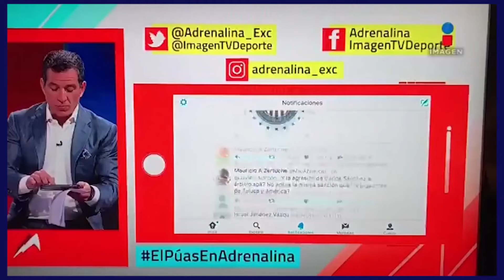MOMENTOS POLÉMICOS DE JAVIER ALARCÓN EN TELEVISA // PIETRASANTA, SUPUESTO DESFALCO Y MÁS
En este vídeo te muestro una recopilación de polémicos momentos de Javier Alarcón durante su paso por Televisa, donde se mantuvo por más de 25 años.
Desde los supuestos acosos a Vanessa Huppenkothen, hasta las humillaciones contra Pietrasanta y el presunto desfalco que lo llevó a salir de Televisa.